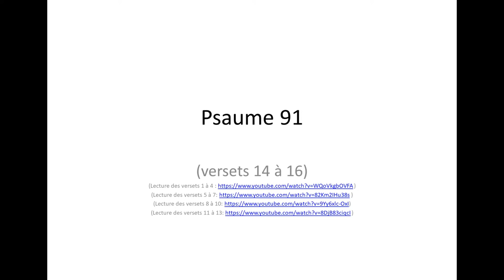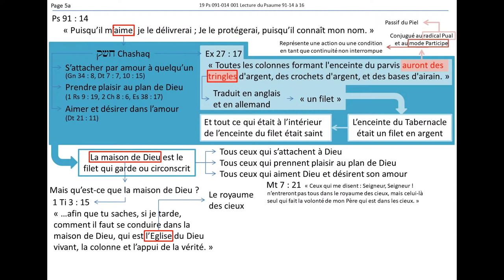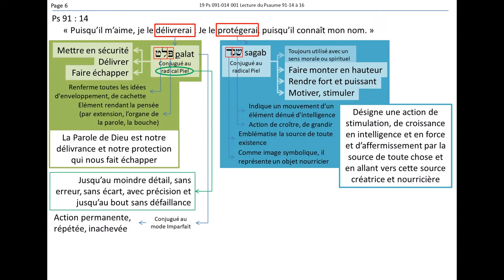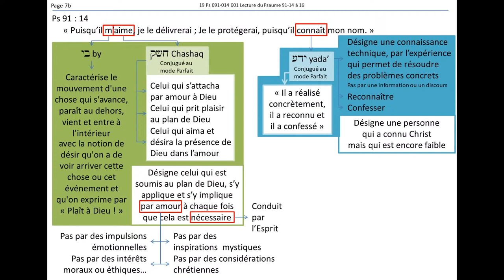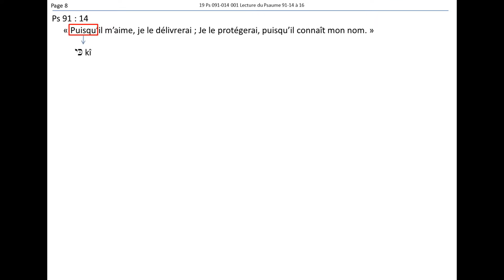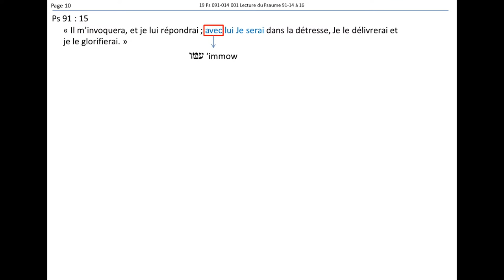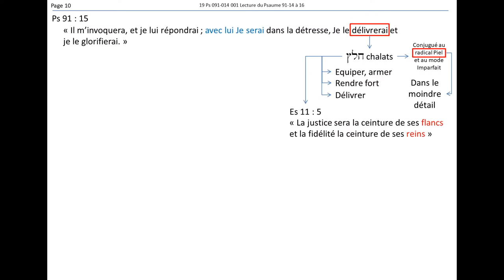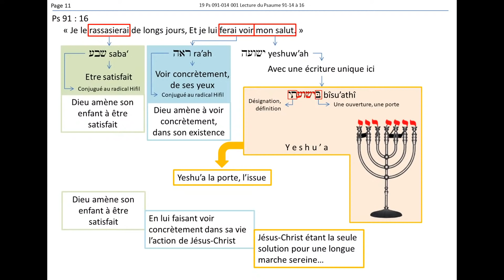Lecture du Psaume 91 (v. 14 à 16)